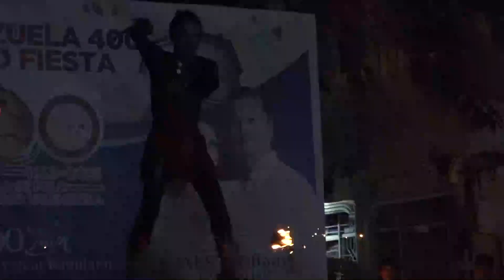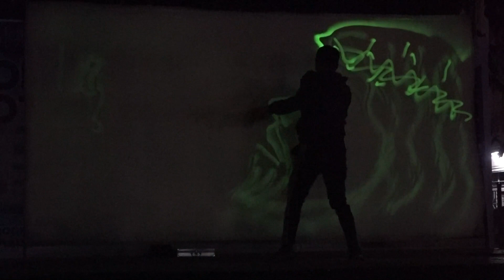EVENT HIGHLIGHTS: San Diego Got Talent 2023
Iba't ibang Valenzuelano ang nagpamalas ng kanilang mga talento sa San Diego Got Talent na ginanap noong Nobyembre 5, 2023 bilang bahagi ng pagdiriwang ng Valenzuela400.